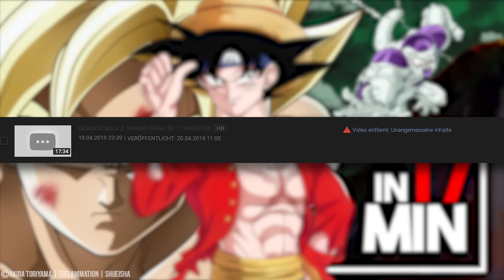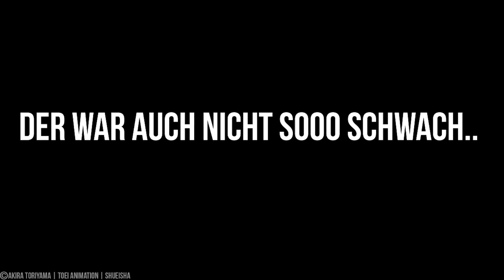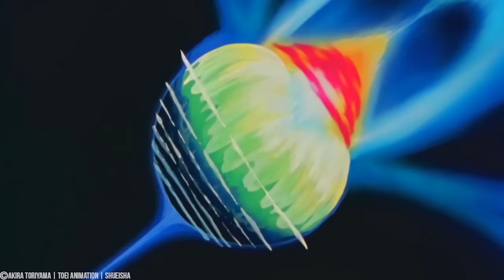DRAG0N BAII Z 'FRIEZA SAGA' IN 17 MINUTEN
📢DRAG0N BAII  Z 'FRIEZA SAGA' IN 17 MINUTEN [REUPLOAD]

⛔️WICHTIG⛔️